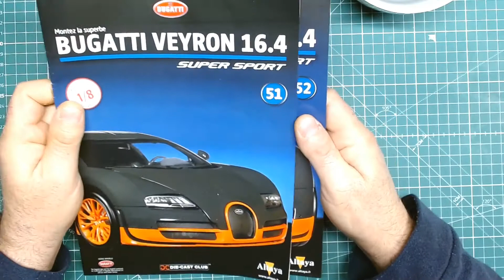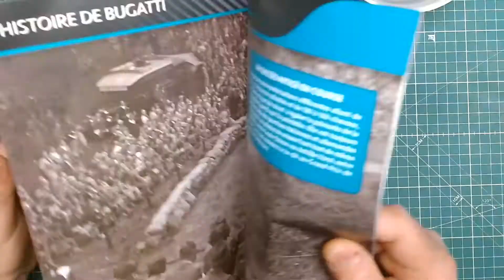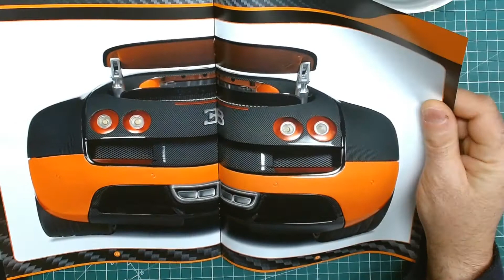la bugatti veyron 16 4 super sport de chez altaya part 50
Petit à petit on avance sur cette bugatti veyron 16.4 super sport de chez altaya. Jante arrière.